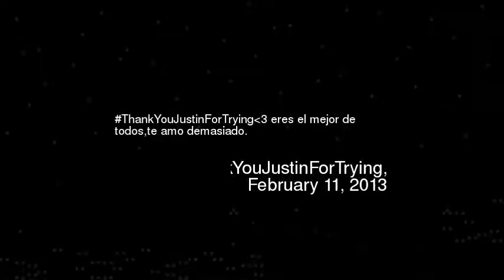hankYouJustinForTryinglt3 eres el mejor de to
Thankyoujustinfortryinglt3 eres el mejor de todoste amo demasiado